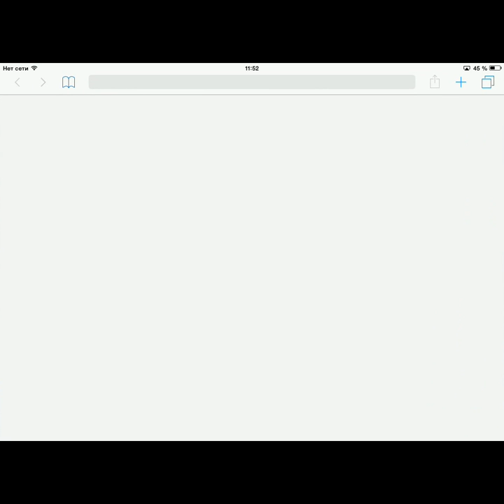Sonic Dash! Самый быстрый ежик! Серия 106! Супер забег! Игра iPhone iPad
Обязательно оставьте ваш комментарий под видео ;)
Помните синего ежика из 90-х, бегающего и прыгающего по двухмерной картинке из экрана телевизора, к которому подключена приставка SEGA? Это легендарный Соник из одноименной детской игры. Он мчался к своей цели, собирал кольца и с легкостью преодолевал все преграды на своем пути. Было незабываемо круто!
Сегодня любимый персонаж переместился в мобильные устройства и ждет вас в видеоигре Sonic Dash для детей. От этого синего бегуна в восторге не только дети, но и взрослые. И это не удивительно, ведь здесь вас ждут яркие уровни, неожиданные повороты и, конечно же, скорость и адреналин. Убедитесь в этом сами - посмотрите наше видео с летсплеем.
Соник Даш относится к жанру endless runner (бесконечная бегалка). Игра была выпущена разработчиком SEGA в 2013 году сначала на iOS, а немного позже на андроид. С момента выпуска игру скачали миллионы пользователей. Сегодня в Соника с таким же азартом играют и дети, и взрослые.
Стиль игры особо не изменился (как и в аналогичных играх такого жанра). Соник непрерывно бежит по длинной дороге и собирает бонусные кольца. Во время движения он прыгает, ловко уклоняется от опасностей и проскальзывает под барьерами. Пробежать по петле – не проблема для нашего ежика.
Приключения нашего героя происходят на различных уровнях. Соник пронесется по морскому побережью и множеству других красочных локаций. С каждым новым уровнем сложность игры растет с геометрической прогрессией, что только добавляет азарта в игру. Соник пронесется по морскому побережью и множеству других красочных локаций. Во время прохождения уровня, Соник непрерывно собирает кольца. И чем больше колец соберет ваш бегун, тем больше полезных предметов он сможет получить в магазине.
 Помогите Сонику избежать капканов, своевременно нажимая клавиши управления. Тогда он ловко увернется от крабов, проскачет под бревнами и мигом приведет вас к следующему уровню. Уровень считается пройденным, как только ежик насобирает нужное количество предметов и добежит до пружины.
Что приятно радует, так это бонусы, которые встречаются на пути Соника. Это могут быть не только кольца, но и временные способности, усиливающие выносливость, скорость. Воспользуйтесь Суперпрыжком, чтобы взлететь ввысь или Магнитом - чтобы притянуть все кольца в округе. После заполнения индикатора Dash на экране активируется ускоритель, который помогает Сонику в течение нескольких секунд бешеной скорости преодолеть особо сложные участки пути.
За прохождение миссий и рекордные показатели игре, вы получаете специальные эмблемы, которые можно обменять на звезды. Накапливайте звезды, и у вас будет возможность прокачать вашего героя, улучшить его характеристики. Также, с помощью звезд можно разблокировать новых игровых персонажей.